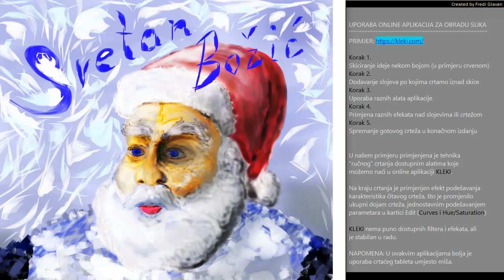4r 27s Online slikanje 3/3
UPORABA ONLINE APLIKACIJA ZA OBRADU SLIKA
PRIMJER: https: // kleki. com

Korak 1.
Skiciranje ideje nekom bojom (u primjeru crvenom)
Korak 2.
Dodavanje slojeva po kojima crtamo iznad skice
Korak 3.
Uporaba raznih alata aplikacije
Korak 4.
Primjena raznih efekata nad slojevima ili crtežom
Korak 5.
Spremanje gotovog crteža u konačnom izdanju

U našem primjeru primijenjena je tehnika
"ručnog" crtanja dostupnim alatima koje
možemo naći u online aplikaciji KLEKI.

Na kraju crtanja je primijenjen efekt podešavanja
karakteristika čitavog crteža, što je promjenilo
ukupni dojam crteža, jednostavnim podešavanjem
parametara u kartici Edit (Curves i Hue/Saturation)

KLEKI nema puno dostupnih filtera i efekata, ali
je stabilan u radu.

NAPOMENA: U ovakvim aplikacijama bolja je
uporaba crtaćeg tableta umjesto miša.